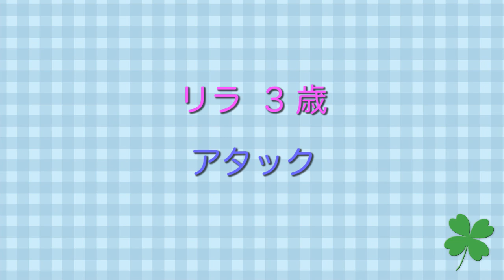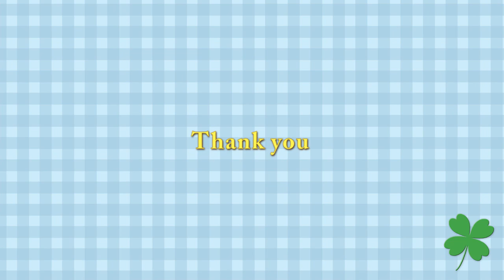ロケットリラ アザラシアタックするホッキョクグマ Polar Bear attacks a seal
Polar Bear ,Lara(female/23),Lira (female/3).
ホッキョクグマ、ララ(メス/23歳),リラ(メス/3歳)、
ゴマフアザラシ、あずき(メス/11ヶ月)。
ガラスに隔てられた、隣り合わせのプールで、
アザラシを見ると、アタックしているリラ。
アザラシが隅で停滞しているところを、すかさず狙ったリラ。

足ヒレの揺らぎが、なんとも誘っているようです。
(誘っているわけではないですが)